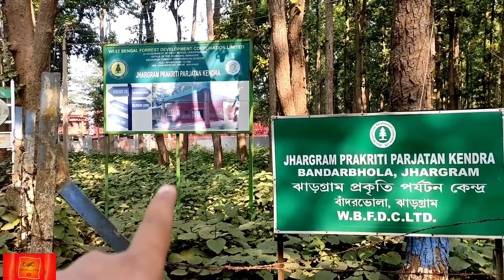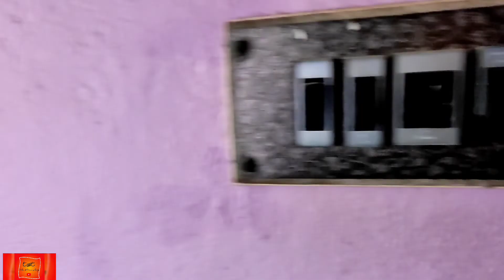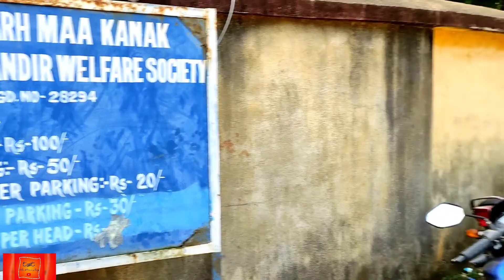ঝাড়গ্রাম বেলপাহাড়ি ভ্রমণ পর্ব-১|Jhargram Tourist Spot| Tourist Places Of Jhargram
Jhargram is a popular weekend destination,
Jhargram along with Belpahari, tour can be done in 1night 2days.
In this video we would like to tell you how to cover this places in small period of time.
This places is like a heaven, here you get fresh environment air.

Places to visit in Jhargram :

Jhargram Raj Palace : Built in 1932, the old palace of Jhargram is popular for its structure. One may stay at palace. Room tariff varies from 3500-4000/day.

Kanak Durga Temple : A popular temple among the local people. Here you can see lord durga murti.This temple is situated inside the medicine jungle. This Temple is also made by Chilkigarh Rajbari.

Dulung river: The only river of jhargram.

Chilkigarh Raj palace: This palace is popular for its structure, 14km away from main town Jhargram.
This Raj palace is established by Govardhan Singha.

Mini zoo: Jhargram mini zoo is situated in the main city.The authority has kept neel gai, antilope, peafowl, hyna, elephant, crocodile in a nice manner. Entry fee 15/head only.
Special holidays entry fee 20/head.
For Children age between 3-12 years entry fee 10/head.

Food:
price varies from 400-500/ head (Breakfast+lunch+Dinner)

Hotels :
Lot of hotels are there in Jhargram
Price carries from 800-5000/night

Eshani Lodge Near Jhargram Station
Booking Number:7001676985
Room Rate Approx 900-2500 varies in pick season.

Cost of total trip:
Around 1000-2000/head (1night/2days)